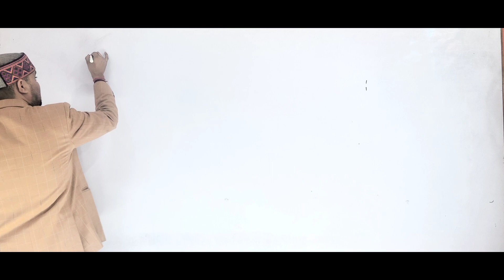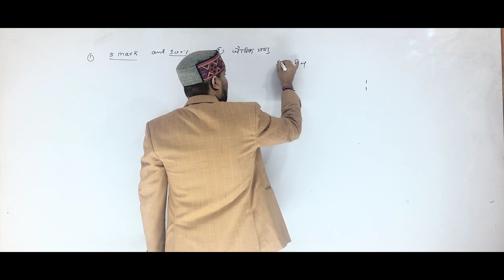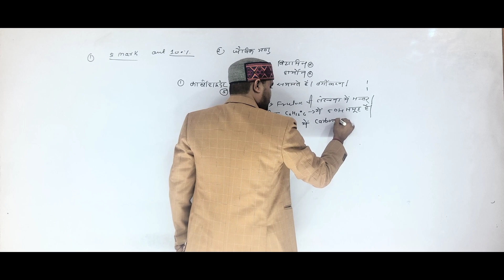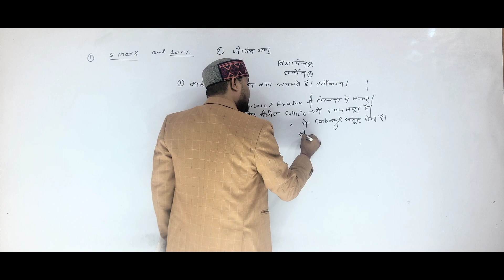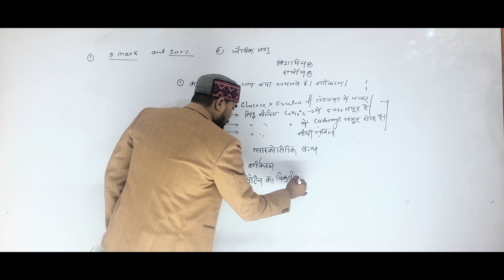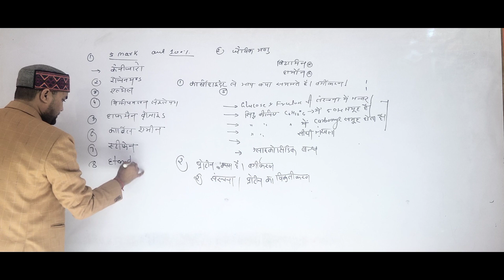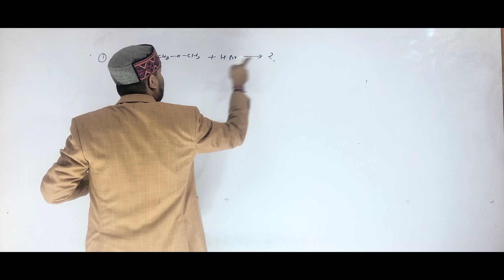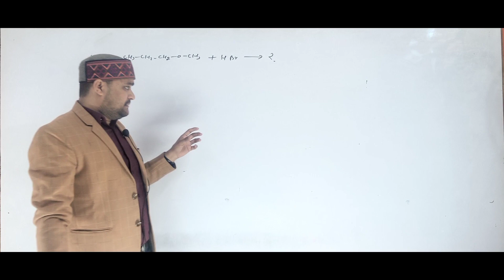U.P. Board 2023 में यह 2 प्रश्न 100% आएंगे | Most important question for 2023UP Board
U.P. Board 2023 में या प्रश्न 100%आएंगे | Most important question for UP Board |

"Hi,I'm VIVEK TIWARI and welcome to my YouTube channel VKT Chemistry this is the best chemistry learning channel for 9th and 10th.students who are interested in the preparation of IIT JEE and NEET this channel provided the depth knowledge and motivation for the student in the field of chemistry we also provided shots tric video for the student our aim is to develop easy concept in organic inorganic and physical chemistry."